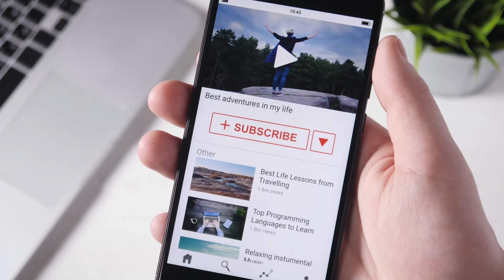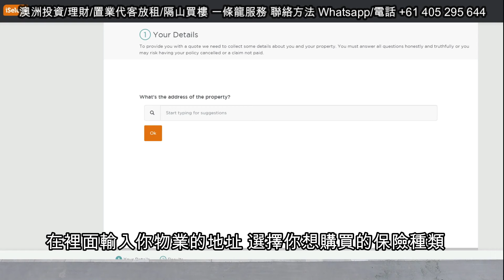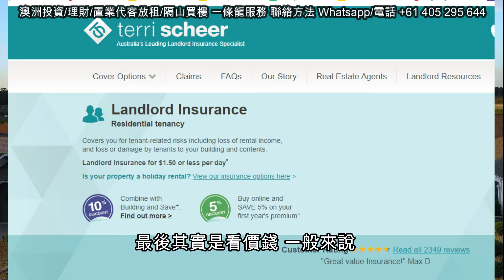澳洲房屋保險全攻略 Landlord insurance [澳洲投資房地產]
有興趣置業 或想找我們放租 歡迎聯絡Alex

澳洲醫療保險全功略 香港保險該保留嗎